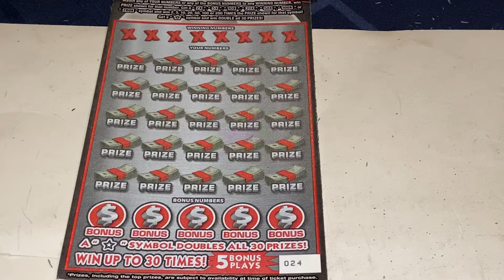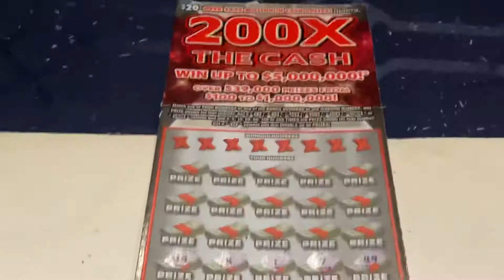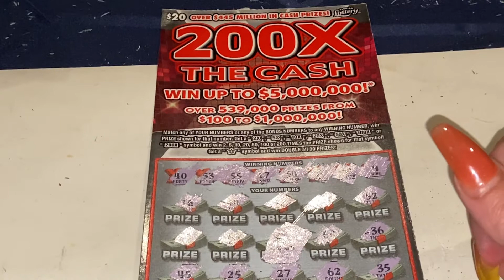JUST ONE 200X THE CASH 💰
Just one 200x the cash Florida lottery scratch offs